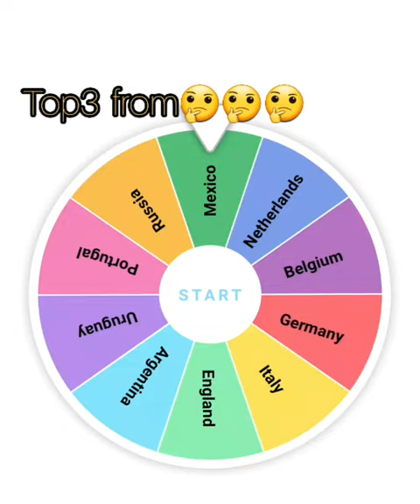part 7 (England🇬🇧 )